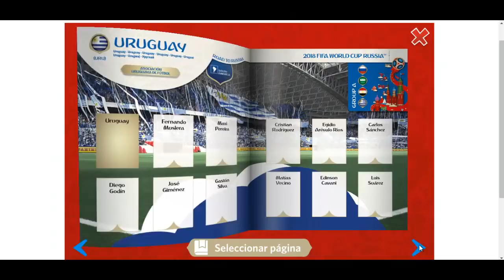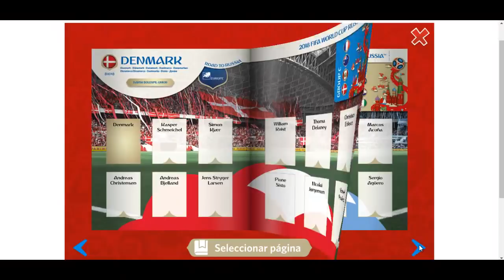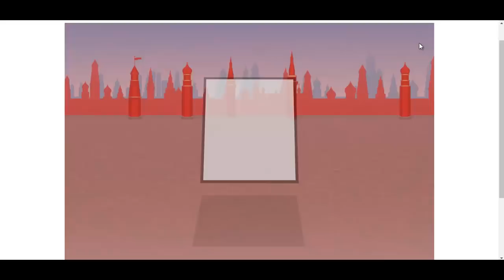Códigos + Primeros sobres Album Online Mundial de Futbol Rusia 2018 PANINI - FIFA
Hola Chicos volvemos con el álbum online del mundial de Rusia 2018 de Panini y la FIFA.

Abrimos 5 sobres y mostramos los equipos.

Nombre Grupo: Los del Yutu
identificador:7850
contraseña: pepelota

CODIGOS PARA SOBRES GRATIS:

HAVENICEWC18
COKEBESTGOAL
2018COOLGAME
FIFACOCACOLA
COKEFAIRPLAY
FOOTBALLLOVE
2018COKEGAME
FIFAFOOTBALL
GIFTCODE2018
W1PZV1URD197